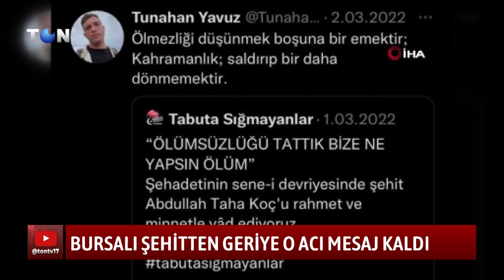BURSALI ŞEHİTTEN GERİYE O ACI MESAJ KALDI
Pençe-Kilit Operasyonunda yaralanmasının ardından bir süredir GATA’da tedavi gören Piyade Komando Üsteğmen Tunahan Yavuz’un şehadet haberi Bursa’nın Mudanya ilçesi Halitpaşa Mahallesi’ndeki baba ocağına ulaştı.

2018 yılında Zeytin Dalı Harekatı'nda şehit düşen, 23 yaşındaki Jandarma Astsubay Çavuş Abdullah Taha Koç, Afrin'e gitmeden önce 'bir şiir okumuş; Şehit Abdullah Taha Koç'tan  geriye okuduğu bu şiir kalmıştı.  27 yaşındaki Bursalı şehit Tunahan Yavuz ise Şehit Koç'un şiiri okuduğu videoyla birlikte sosyal medya hesabında "Ölmezliği düşünmek boşuna bir emektir, kahramanlık saldırıp bir daha dönmemektir" yazarak paylaşırken şehitten geriye o acı mesaj kaldı.

Şehit Tunahan Yavuz’un cenazesi yarın öğle namazını müteakip Mudanya ilçesi Güzelyalı Duran caminde kılınacak cenaze namazının ardından Mudanya Mezarlığı'na defnedilecek.